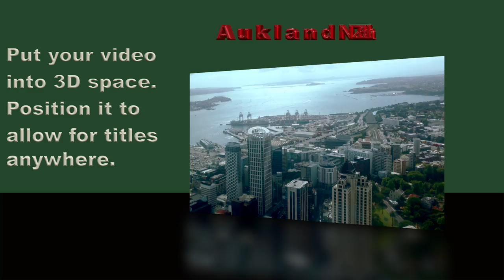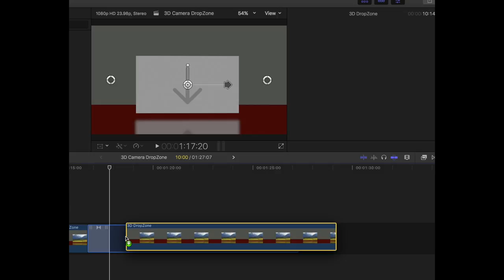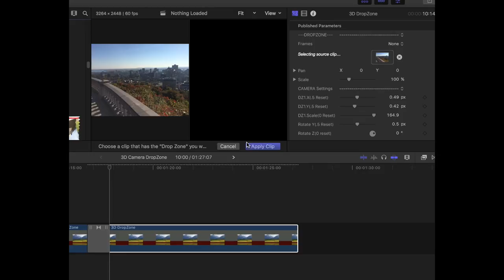FUN with Motion 5.3 - FREE 3D Camera Video Generator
Create a 3D effect with your video with this FREE plugin for Final Cut Pro X 10.3.  Use the OSC Controls to easily position and keyframe animations.

Unsolicited AD:
It is what keeps me motivated to continue producing these FREE plugins.
Enjoy, K.